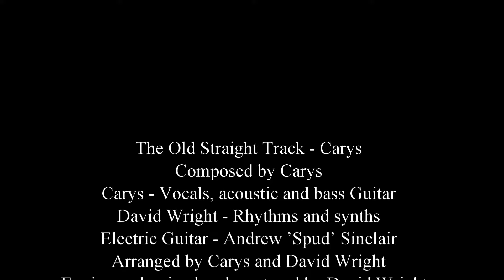The Old Straight - Carys | Rock Track from the Album WolfSong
From the new Carys album 'WolfSong', The Old Straight is a folk/rock track featuring David Wright on rhythms and keys and Andrew 'Spud' Sinclair on rhythm and lead guitar.
The Old Straight - Carys | Folk/Rock Track from the Album 'WolfSong | Carys - The Old Straight Track
The Old Straight - Carys